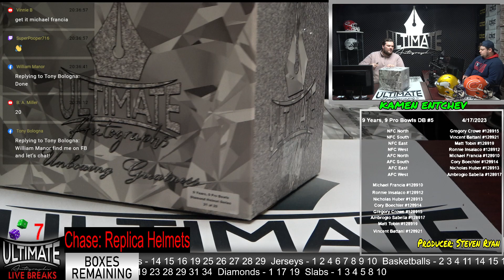Barry Sanders Authentic Helmet - 04/17/2023 7 P.M. Live Breaks